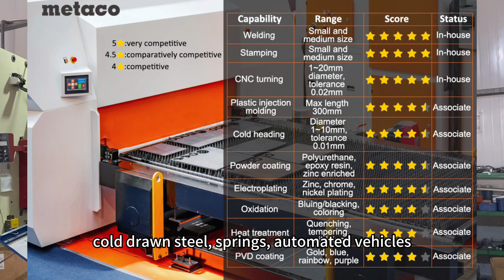What if you have very small quantities of customized parts to outsource